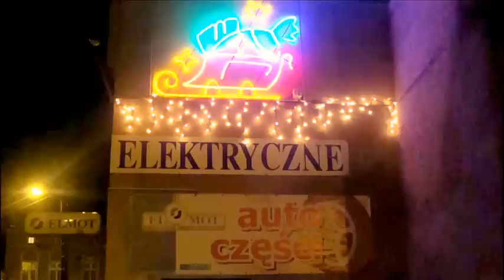Nowe- wieczorny spacer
Filmik ukazuje przedświąteczny wystrój miasta Nowe nad Wisłą.16 grudzień 2013r
Życzę wszystkim Zdrowych.Wesołych Świąt.